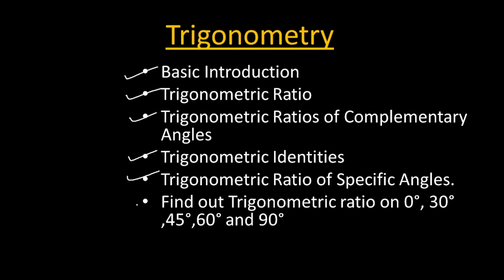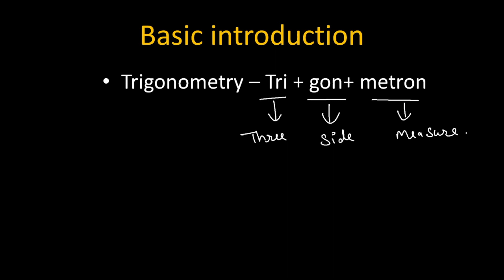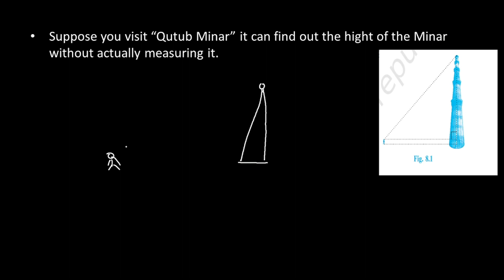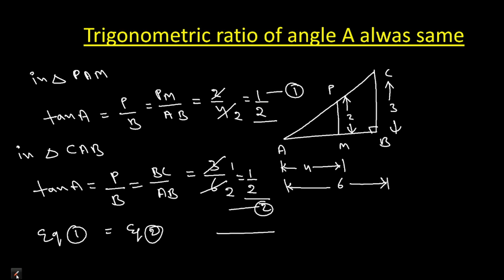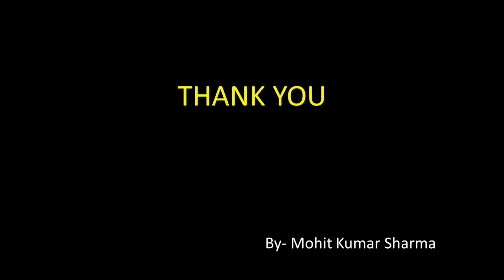#1 Basic Introduction of Trigonometry | Chapter-8 | Class- 10th || Boost Your Education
In this video, we have covered the basic introduction of trigonometry of class- 10th maths..